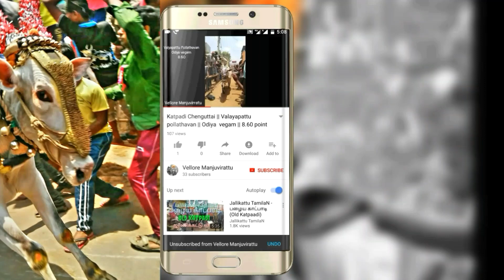மாடுனா இது மாடு என்னமா ஆட்டம் போடுது 😱 || Vellore Manjuvirattu